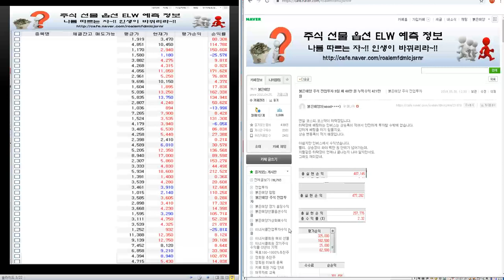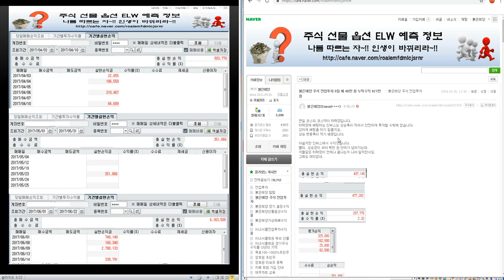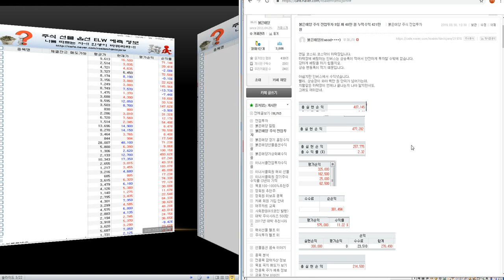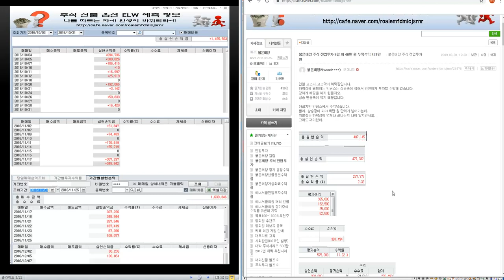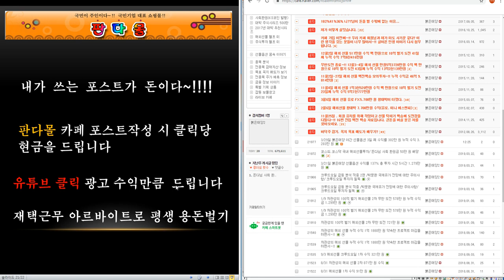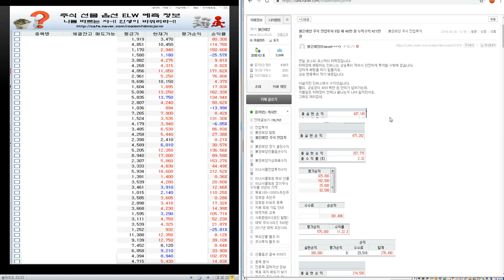붉은태양 주식 전업투자 9일 째 40만 원 누적수익 421만 원